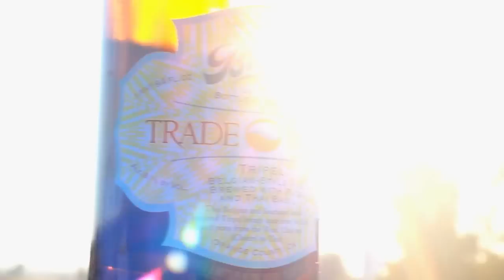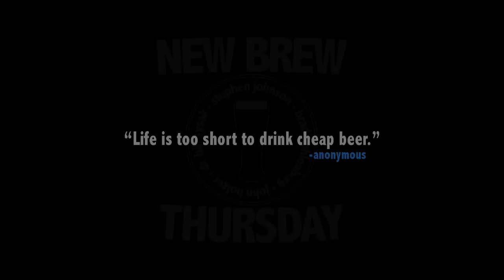I am a Craft Beer Drinker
I am a Craft Beer Drinker .. I love Craft Beer .. I am passionate about what I drink.

If these sentiments ring true, then this video was made for you. Inspired by the amazing "I am a Craft Brewer" this video represents craft beer drinkers from all over the US who won't settle for the lowest common denominator beers.

It pays homage to all the amazing craft brewers who have provided us with choice, and are blazing trails in the beer world.

This is our tribute to all the craft beer drinkers out there who have joined the revolution and demand choice, integrity and quality in their beer.